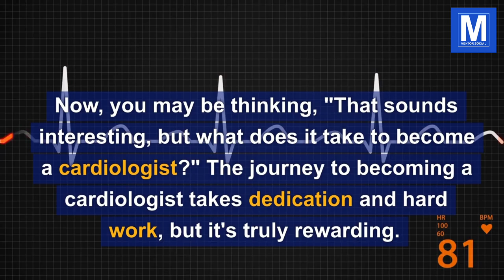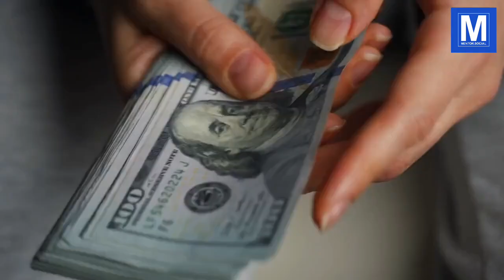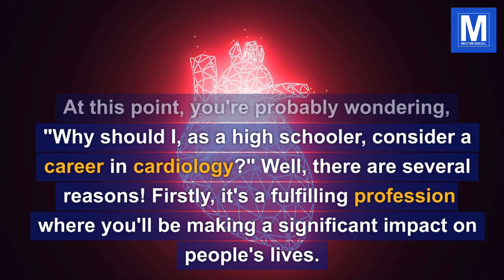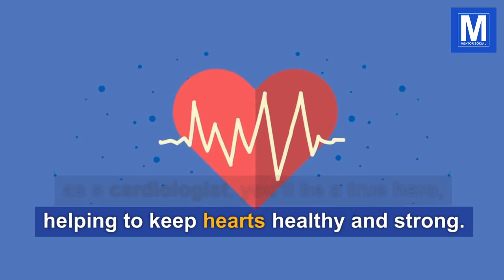Unlock a Rewarding Medical Career: Become a Cardiologist! 🩺❤️👩‍⚕️👨‍⚕️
Discover the exciting world of cardiology in this 5-minute video! 🌍 Learn why cardiologists are essential to society, how to become one, and the perks of choosing this rewarding career path. 🩺❤️ Perfect for high school students exploring future professions in the medical field. 💼🎓

🔎 In this video, we cover:

The importance of cardiologists
Educational requirements and training
Salary expectations
Potential workplaces
Job growth and opportunities
A typical day in the life of a cardiologist
Start your journey to becoming a heart hero today! 👍🔔